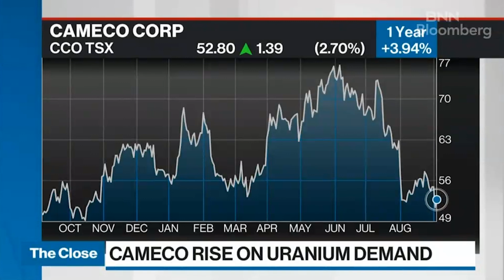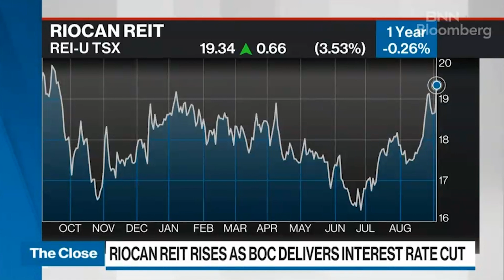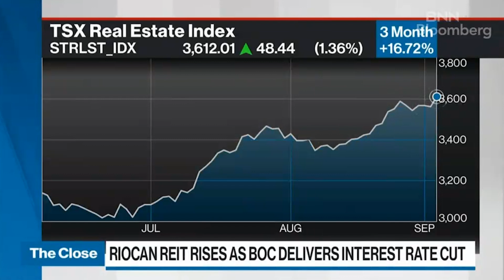Market Movers September 4 - Cameco, RioCan REIT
Equities reporter Stephanie Hughes walks you through the biggest movers on the TSX, focusing on Cameco and RioCan REIT.